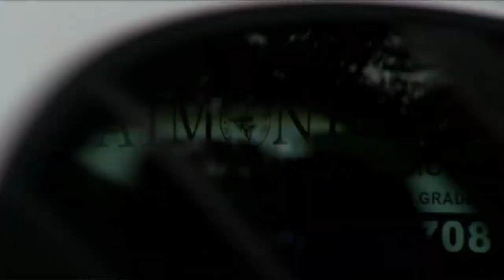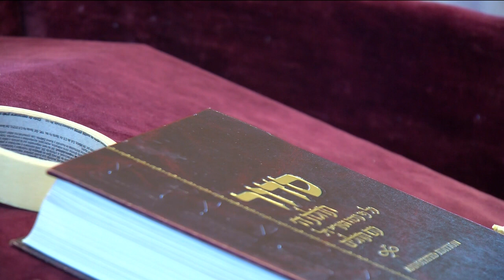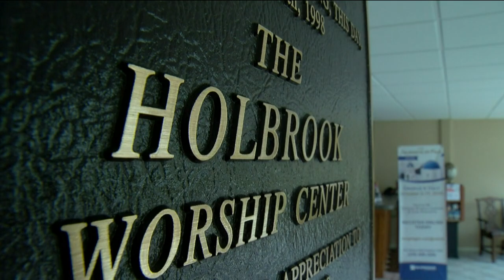Man Arrested after Threatening Shooting at Fort Myers Chabad Synagogue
LEE COUNTY, Fla. - Deputies arrested a man they say threatened a shooting at a Fort Myers synagogue.

During a press conference at LCSO headquarters, deputies said 43-year-old Alfredo Sanchez was arrested on Tuesday.

Sanchez allegedly made a statement saying that he had the ability to carry out a shooting at the synagogue.

According to the rabbi, Sanchez has a wife and kids who worship at the temple. The rabbi also said Sanchez was a volunteer there and had been worshipping there for about a year and a half.

One of Sanchez's kids goes to the day school at Chabad Lubavitch of Southwest Florida.

The information "expressed concerns involving a member of the temple," Sheriff Marceno said during the conference.

In an arrest report, another congregant of the temple said they were at Sanchez's house at 951 Dean Way about two weeks ago when they heard him say "If I had another screw loose, he could go to the synagogue and shoot it up."

According to deputies, detectives had gone to Sanchez's house Tuesday and found gun cases and ammo, but no firearms.

They later went to the home of one of Sanchez's family members, where they learned he had dropped off a duffle bag with four firearms inside, including an AK47 rifle.

The arrest report stated that Sanchez had also offered to sell another congregant a firearm for $500, but that person declined his offer.

Sanchez is a convicted felon out of Miami-Dade, who was arrested in 2003, according to deputies. In the arrest report, authorities confirmed he hadn't had his right to carry restored.

He was charged with two counts of possession of a firearm and ammo by a convicted felon.

This is still an open, active investigation, according to deputies.